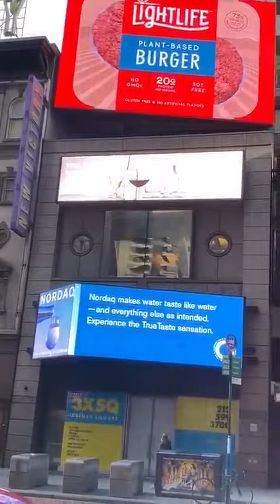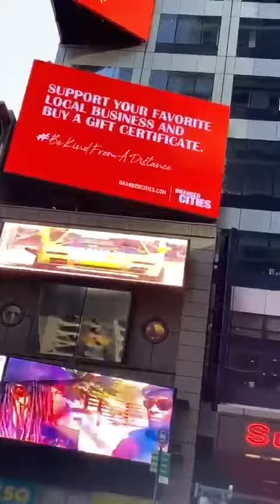ShattaWale featured @Time Square for#TropicalHouseCruisesToJamaica upcoming concert.